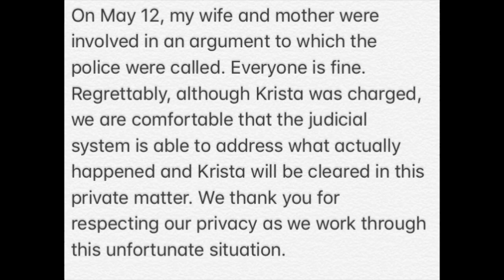Pro Golfer Whooped by Wife For Playing Bad!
PGA star Lucas Glover’s wife was arrested for violently attacking the golfer over his poor showing at The Players Championship, authorities said.

Krista Glover was arrested Saturday on battery charges at a home the couple rented in Ponte Vedra, Florida, not far from the competition at Sawgrass TPC, the Daily Mail reported.

The 36-year-old is accused of causing bodily harm when she “forcefully attacked” the 2009 US Open winner and her mother-in-law in front of their two kids, according to the St. Johns County Sheriff’s Office.

When officers arrived at the scene, Lucas told them that, according to authorities, “when he plays a bad round of golf, Krista proceeds to start an altercation with him and telling him how he is a loser and a p—y.”

He said she then continued berating him about “how he needs to fire everyone, and how he’d better win or her and the kids would leave him and he would never see the kids again,” according to the police report.

Glover made the initial cut in the prestigious tournament, but a 78 in Saturday’s third round made him a 54-hole victim.

Pictures: Lucas Glover Getty Images